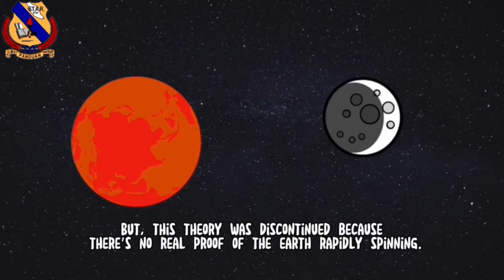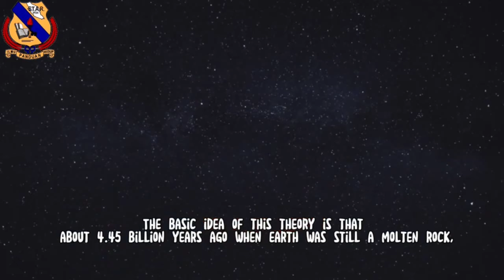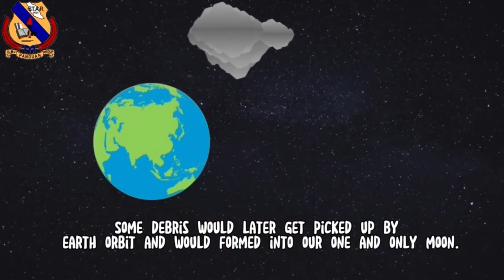Muadz & Aiman Zulsyahmi 3P